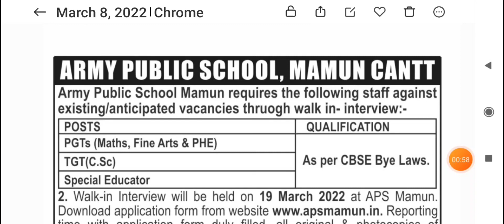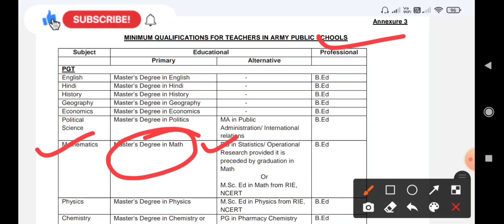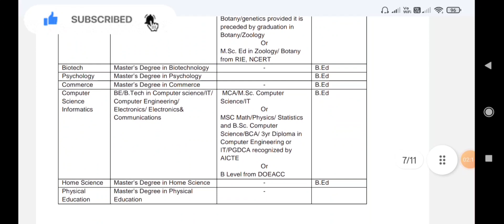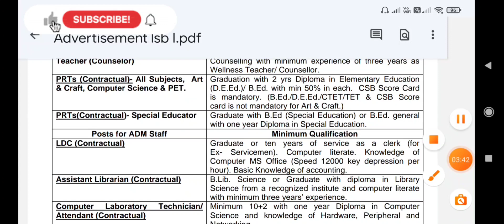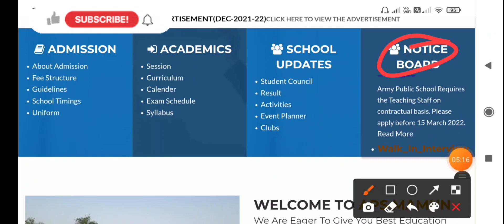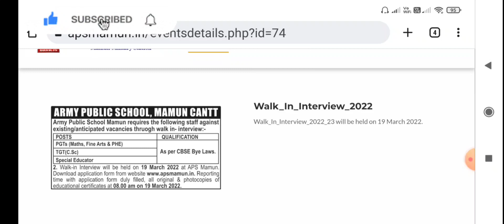Army public school vacancy 2022|APS school requirement 2022|aps walkin interview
Aps result out now what next:-

Aps result part A and part b confusion:-

Aps Interview imp question:-

Aps interview tip and document :-

Five imp interview questions

aps Mp vacancy:-

aps jammu :-